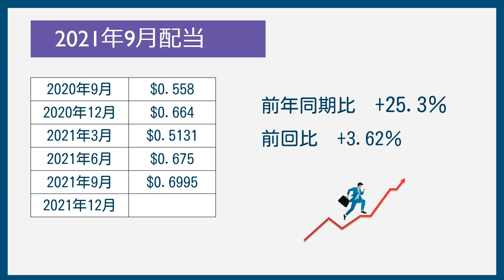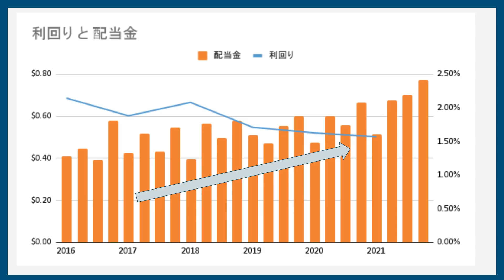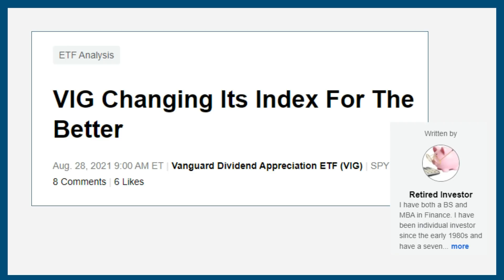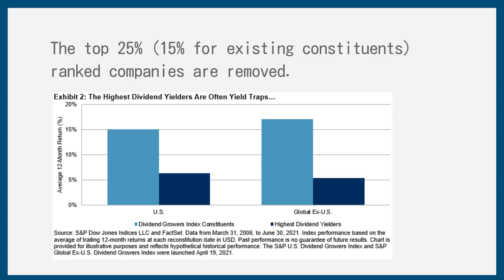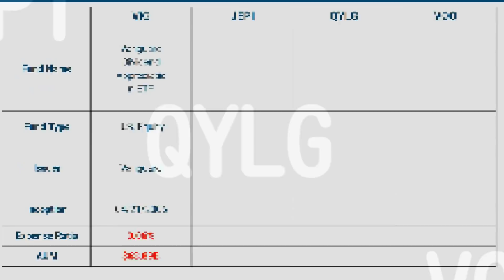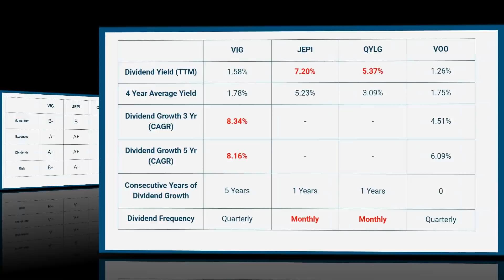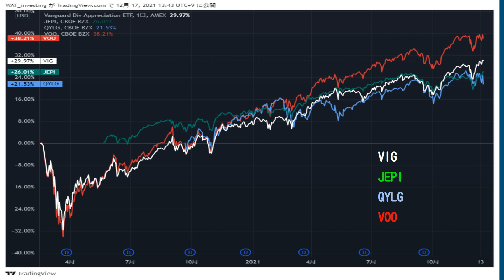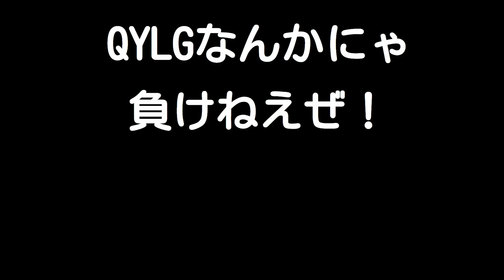VIGが最強なこと、証明されました。【SPYDやVYMは敵じゃない。】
VIGって最高に最強ですよね（語彙力）
もう敵はJEPIとQYLGとVOOだけですね。

◆◆◆◆関連動画◆◆◆◆◆◆◆◆◆

◆◆◆◆再生リスト◆◆◆◆◆◆◆◆◆

・米国株と積立投資、投資信託をメインに！
・iDeCoも開始しました！

このチャンネルではSPYDやVYM、VIG・・・・
そして人気のQYLDやレバナスなどの情報を発信中！